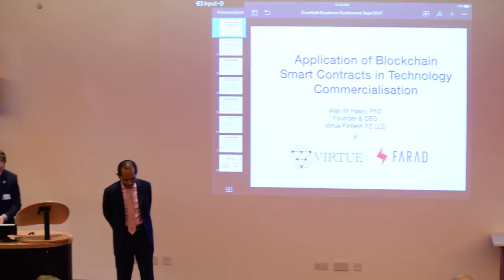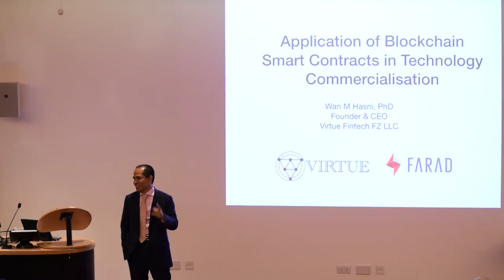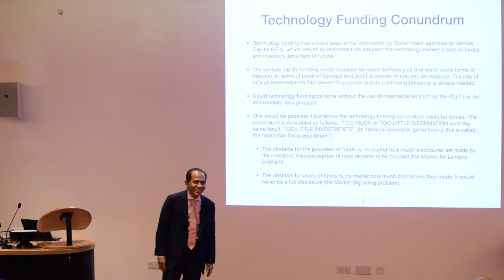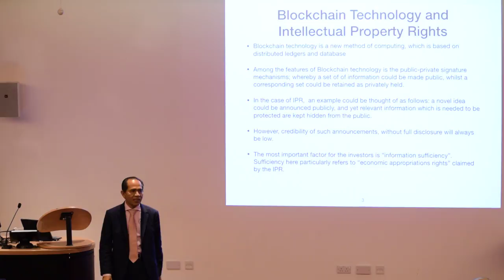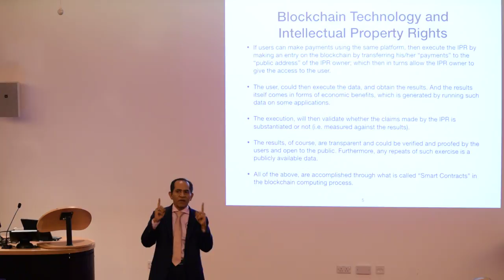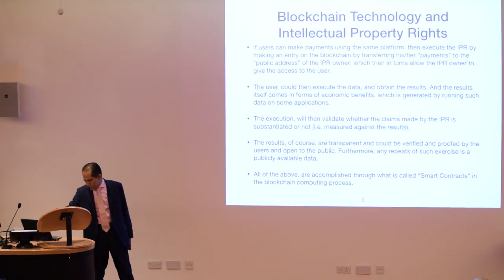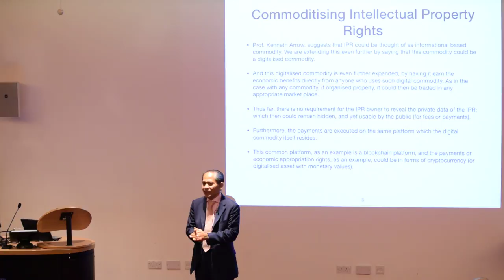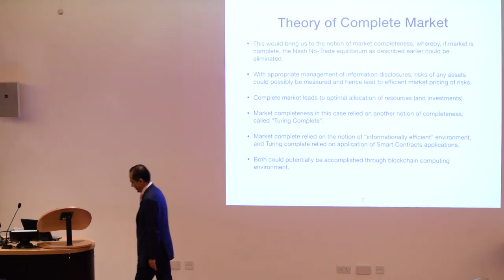FARAD Cryptoken - Application of Smart Contract Talk by Dr. Wan M Hasni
Dr. Wan M Hasni presented at the Graphene Commercialisation Conference at Cranfield, United Kingdom yesterday about the Applications of Blockchain Smart Contracts in Technology Commercialisation